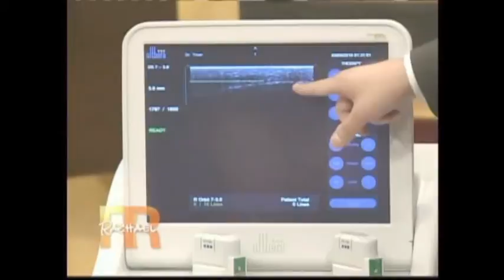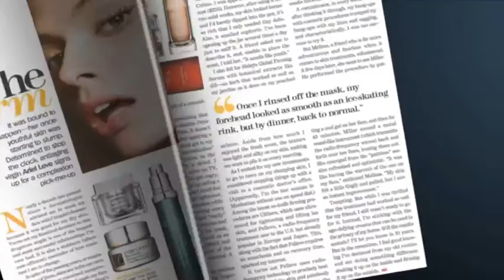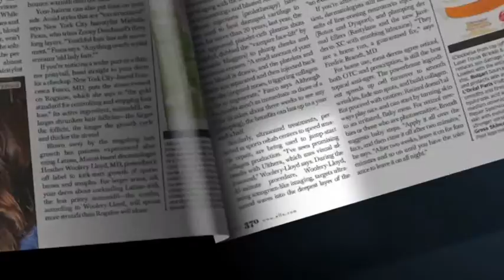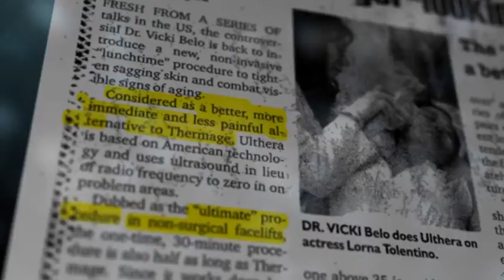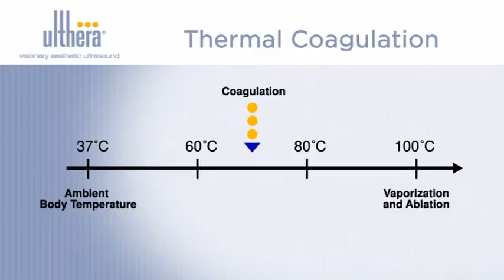Talking about Ultherapy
Ulthera Loop